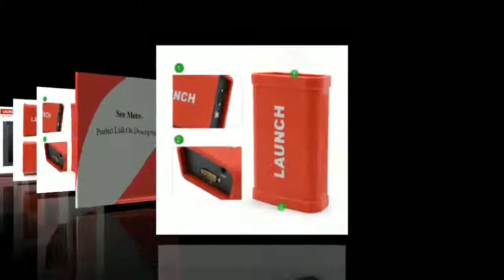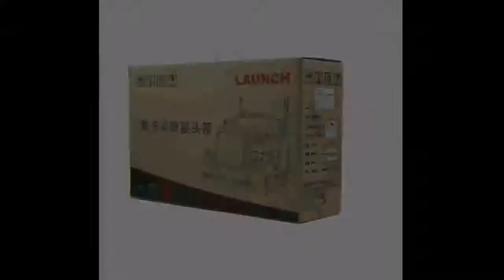Heavy Duty support Truck full system diagnostic with 1 year free update online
Today i will show You-  Heavy Duty support Truck full system diagnostic with 1 year free update online

Description:
LAUNCH X431 V+ X431 Heavy Duty support Truck full system diagnostic with 1 year free update online.
Duty support Truck full system diagnostic with 1 year free update online.